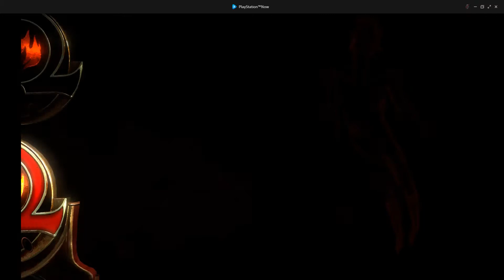GOW 3, titan mode 7, the forge 1, 2 cerberus, palace of Hades